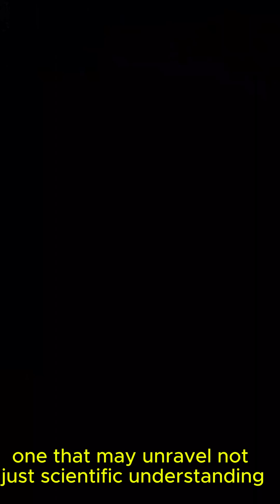Life Outside the Space Station – A Glimpse into Astronauts’ Journey Beyond Earth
High above the blue curve of Earth, astronauts step into the boundless silence of space, leaving the safety of their station behind. Suspended in zero gravity, every movement is precise, every breath a reminder of the fragile line between life and the void. This breathtaking sequence captures the extraordinary reality of a spacewalk—humanity’s bold dance among the stars. From repairing vital systems of the International Space Station to conducting scientific experiments that could change our understanding of the universe, these astronauts represent the courage and determination of exploration. Narrated by David Attenborough, this journey combines awe-inspiring visuals with profound storytelling, inviting us to reflect on our place in the cosmos and the human spirit that dares to reach beyond the sky.